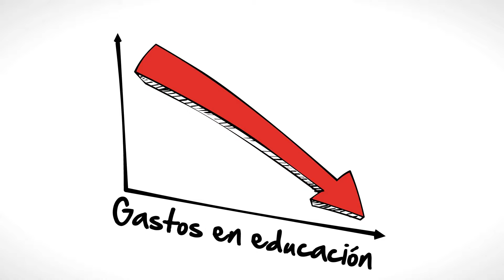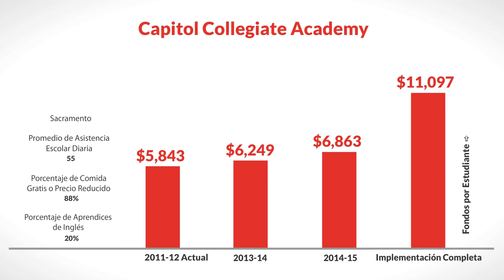LCFF for Capitol Collegiate Academy